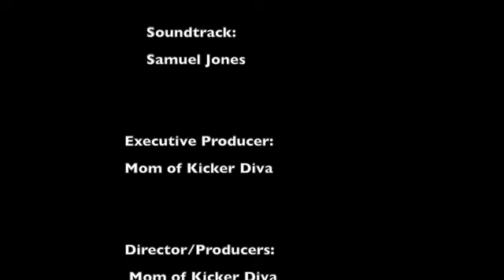AW Season 2 Episode 1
ANCIENT WARRIORS: LEGACIES OF OLYMPUS SEASON 2 EPISODE 1 IS FINALLY HERE! WE HOPE YOU ALL ENJOY!

Thank you so much for your continued support of this series! We cannot believe we have made it this far! This is such an amazing feeling to see our show grow and cannot thank you all enough!

FULL CAST:
THE WARRIORS-

Allies:
Medusa: Joelle or @gleamogirljoelle
David Cole: Michael Breath Jr. or @michaelbreathjr

Villains:
Zeus: Clayton Schwartze or @bigbadzeuz